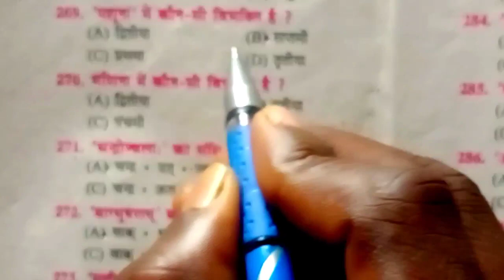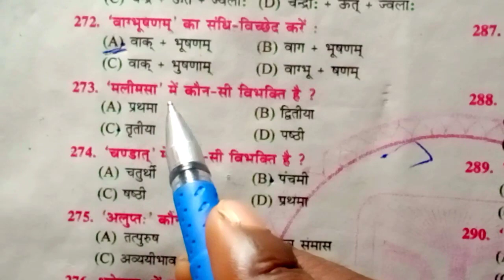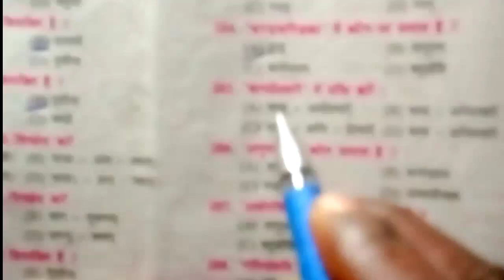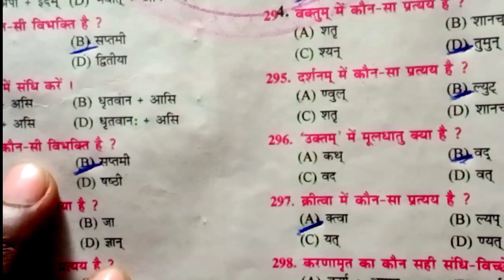Class 9th SANSKRIT (संस्कृत) objective MCQ question 2021।। 2 मार्च संस्कृत class 9th।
Class ninth Sanskrit (संस्कृत) objective MCQ question 2021।। 2 March Sanskrit class 9th
Class ninth Sanskrit objective 50 mark 2021
Class ninth Sanskrit objective 2021
Class ninth Sanskrit school mein hoga marksheet per exam
Sanskrit ka objective question pucha jayega ninth wale ko

Sanskrit ka objective question ninth wale ke liye
class ninth Sanskrit marksheet per hoga exam
Sanskrit 9th
Sanskrit objective
Sanskrit Bihar board 2021

Jadugar math Sanskrit objective 50 mark